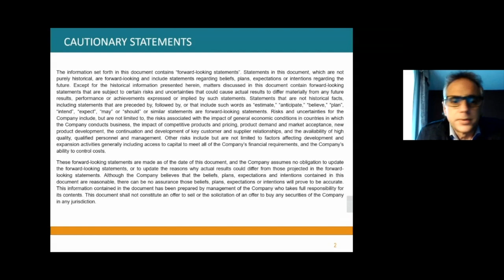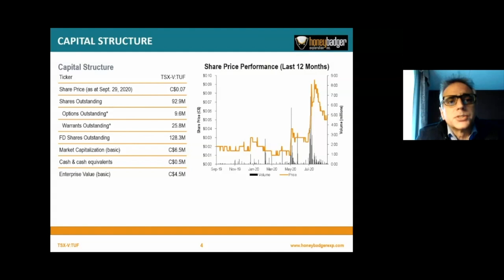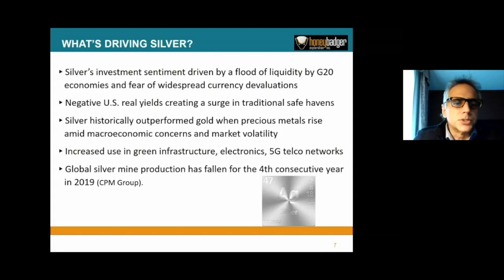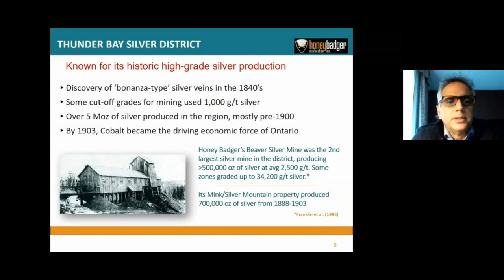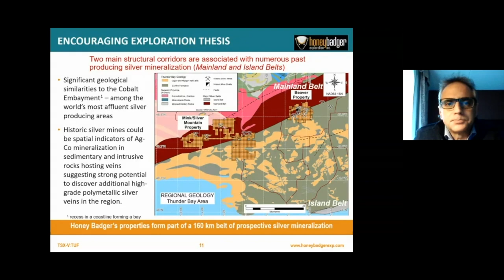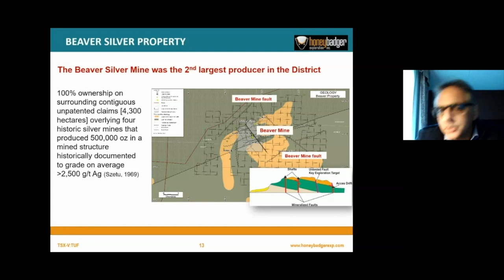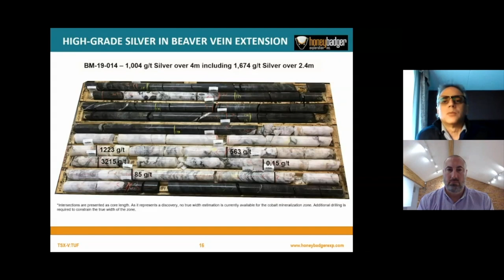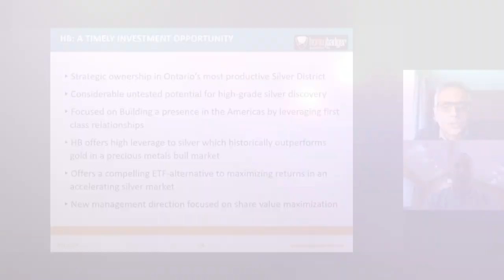Honey Badger Exploration - Oktoberfest 2020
Red Cloud Financial Services Presents Oktoberfest 2020. Eduardo Baer CEO, Honey Badger Exploration presents a company update. Edited by Red Cloud Media.